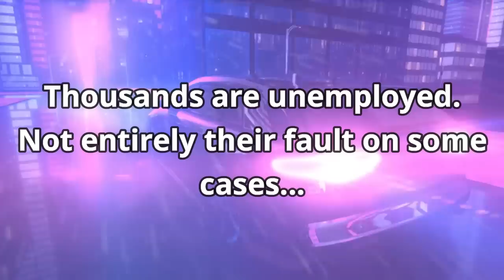Men Are Broke, Wahmen Most Affected